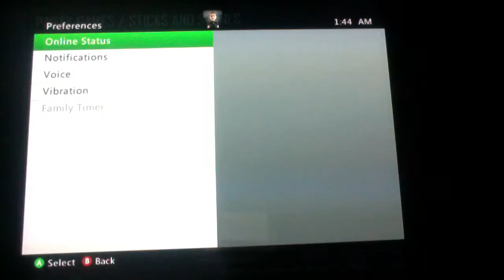Black Ops 2: "Multiplayer" Episode 11 IT'S MY DESTINY!!!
Hey doods here is episode 11 of Multiplayer on Black Ops with a little Sticks and Stones! Enjoy!!